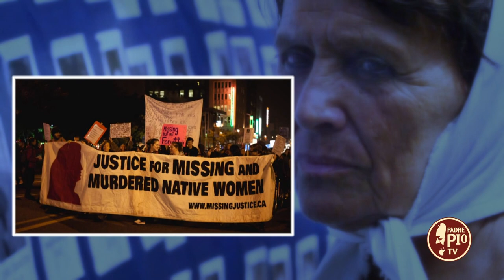30 agosto: Giornata Mondiale dei desaparecidos (Un giorno una storia 30 Agosto)